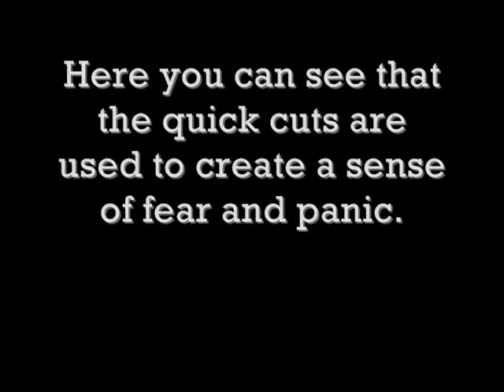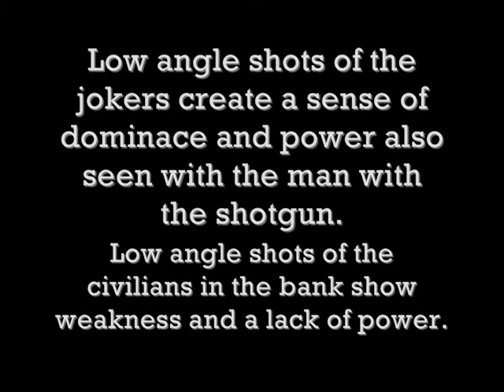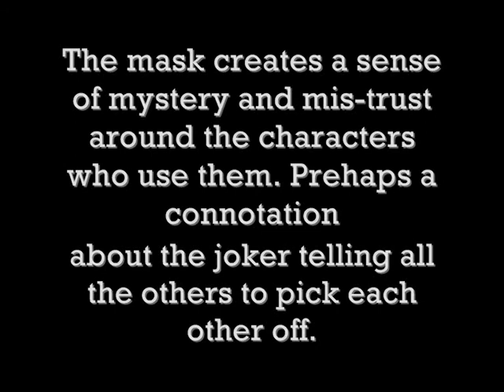Conventions Of A Thriller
Conventions of a Thriller. A Level Media, Evaluation of Media Production. By Chris Ashwell, Reepham College. Editing isn't great had to use Windows Movie Maker :(. For Examiners Use, Please do not comment unless its relevant.